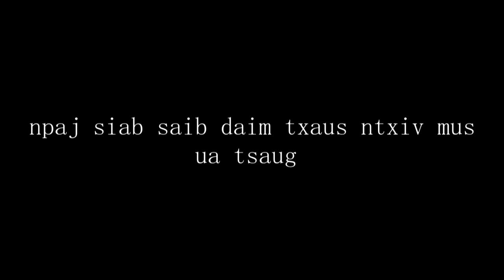ntsis thoj me nyuam dab qaug cawv part3